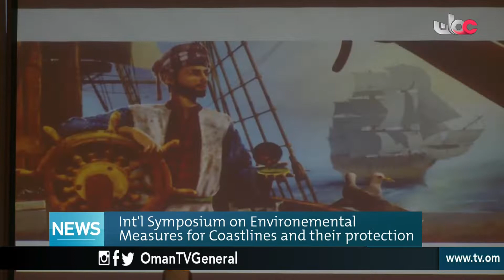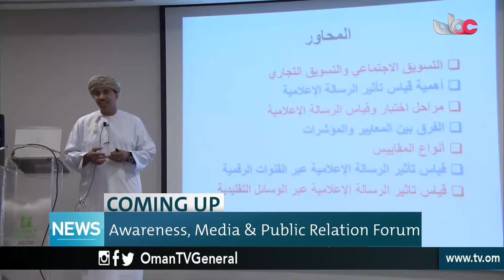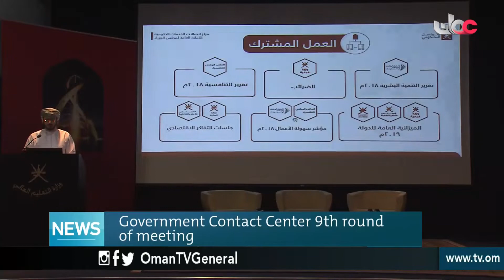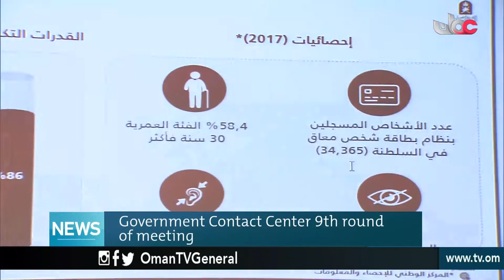English News Bulletin | Monday 17 December 2018